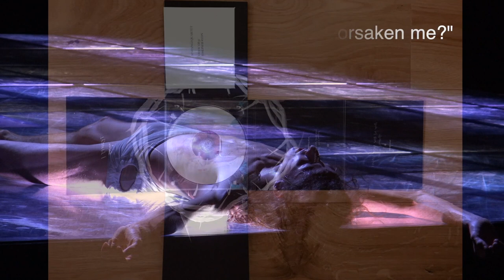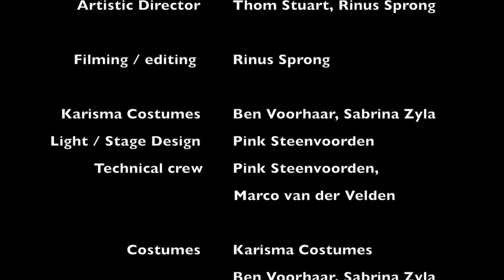LAST 7 WORDS | Part 4 | DeDDDD & Matangi Quartet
In de zeven dagen voor Pasen brengen DeDDDD en het Matangi Quartet hun gelauwerde productie ‘Last 7 Words’ uit 2018 in zeven delen on-line. Een moment van bezinning en een moment om te genieten van de prachtige dansers, in choreografie van Thom Stuart en het Matangi Quartet speelt (live) het ontroerende strijkkwartet van Joseph Haydn.

Deel 4  “My God my God why have you forsaken me?”   (Matteüs 27:46)